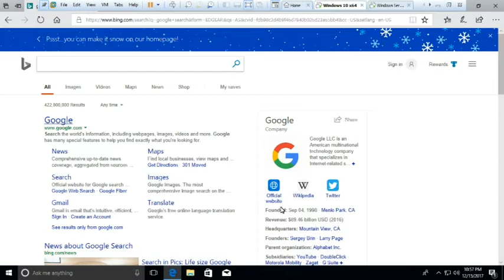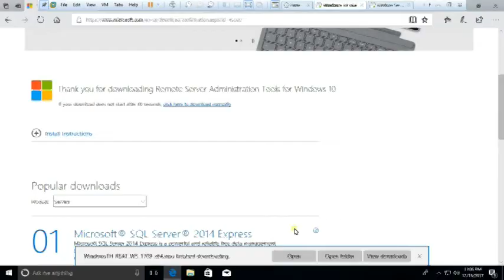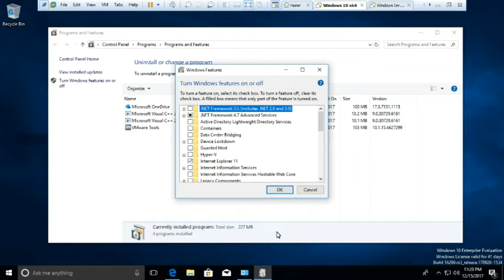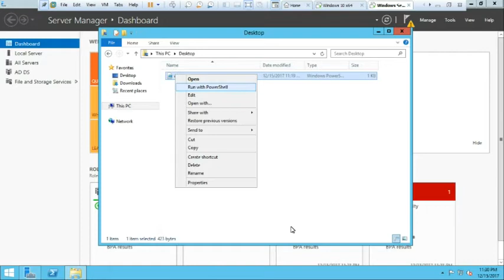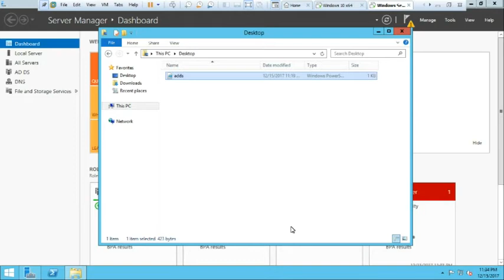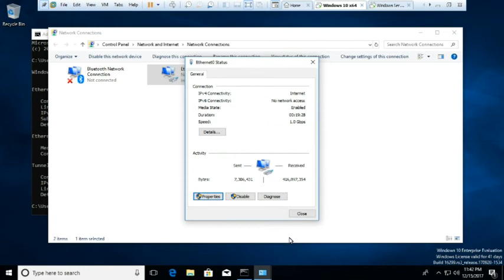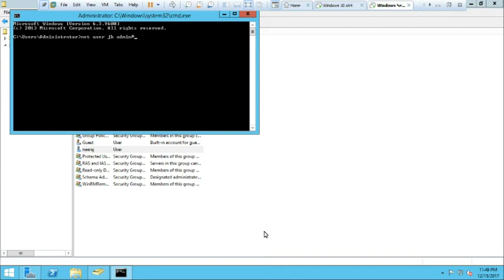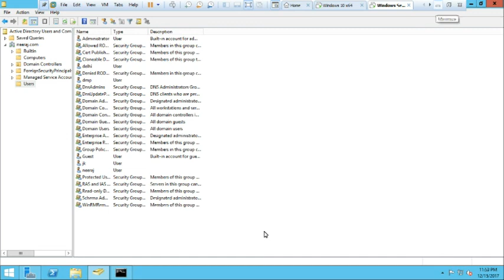Manage Active directory via Client machine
Manage Active directory via Client machine and Install AD through Powersell